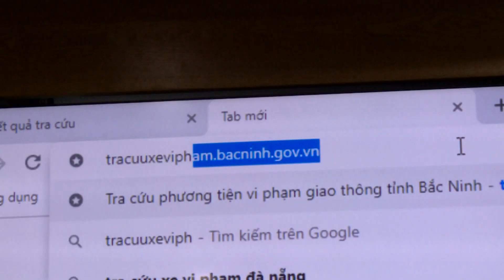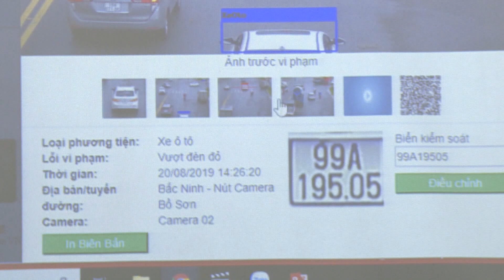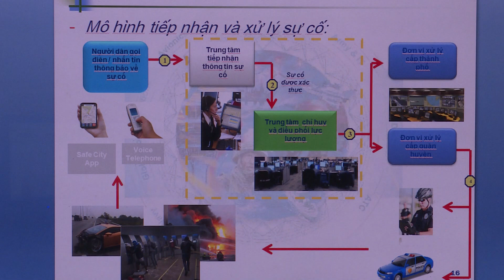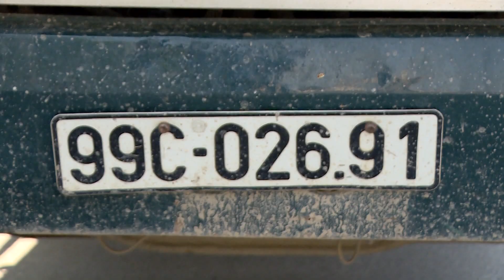Triển khai thực hiện phạt nguội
Triển khai thực hiện xử phạt vi phạm giao thông qua camera